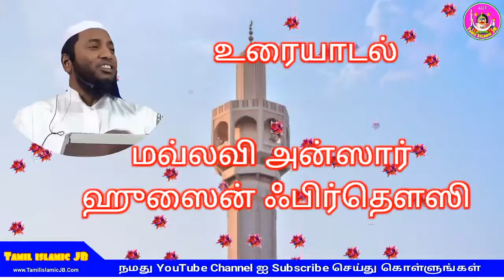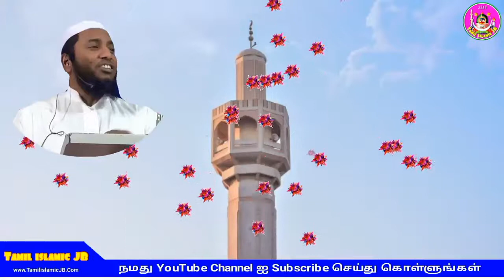வணக்க வழிபாடுகளில் ஏற்படுகின்ற அலட்சியங்கள் | மவ்லவி அன்ஸார் ஹுஸைன் ஃபிர்தௌஸி | tamil bayan | JB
On This ┇ Tv ┇ Mobile ┇ Laptop ┇ Computer ┇ Tablet